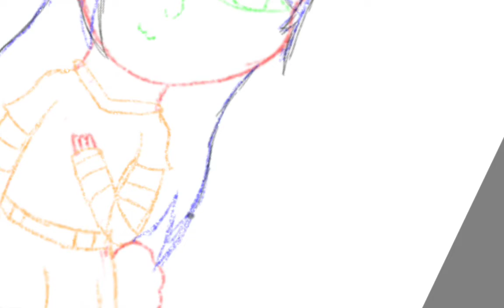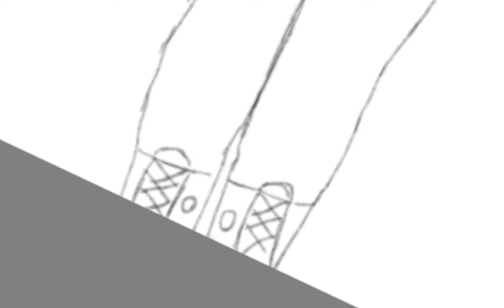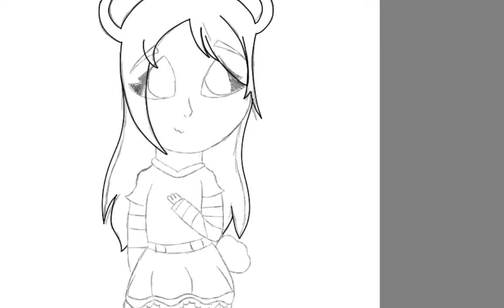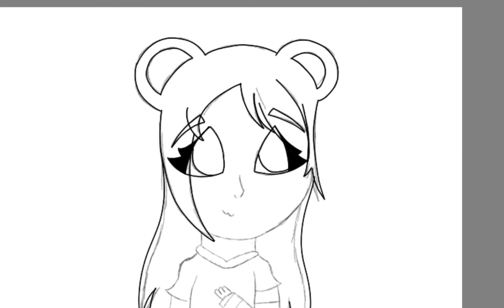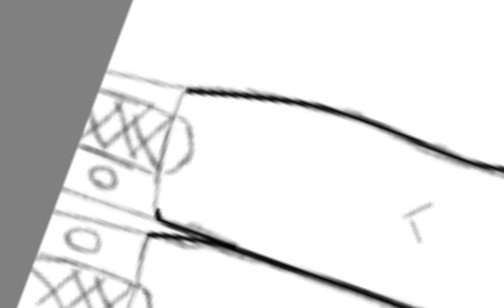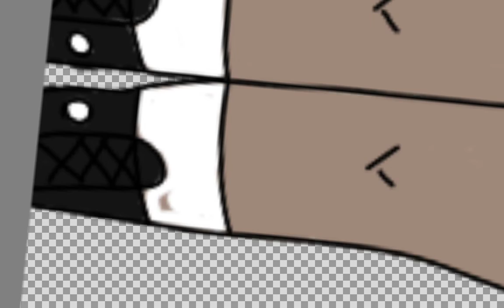Speedpaint of Orexo (Sorry it took so long!)